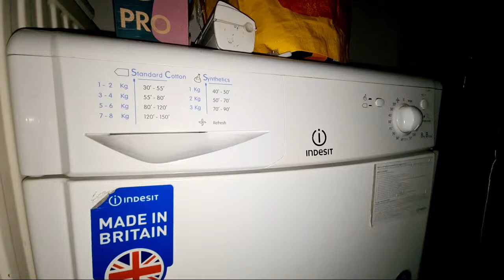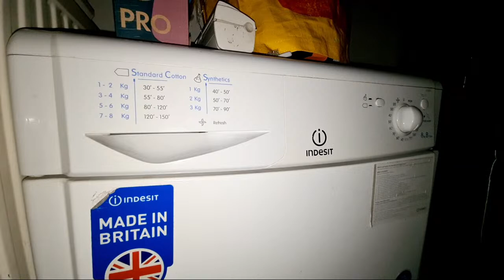Highlight 48:20 – 53:19 from Indesit IDC8T3 8KG Condenser Tumble Dryer Full Cycle